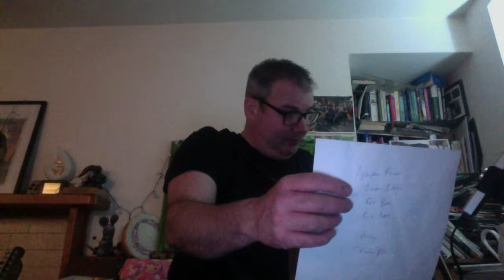The Tim Edey Show! Celtic folk to roots to world & back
Welcome to The Tim Edey Show! The Sleeping tunes!

Supporting the show
Milkshake jar if you wish always gratefully appreciated but never forced!